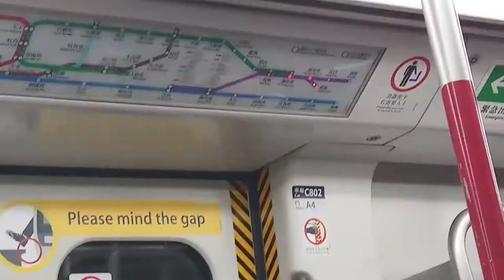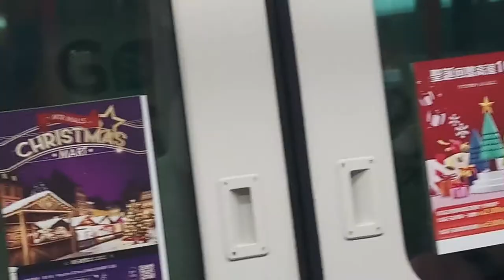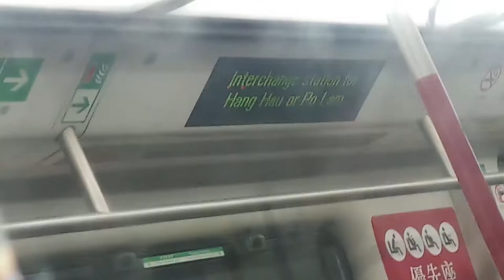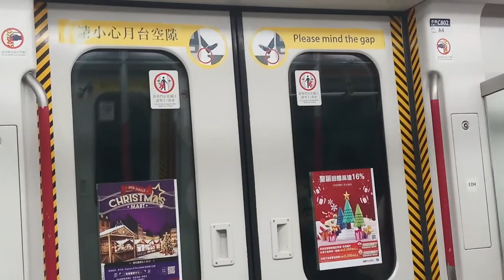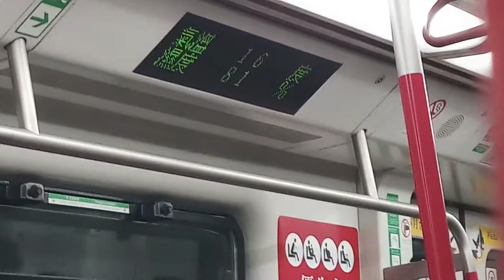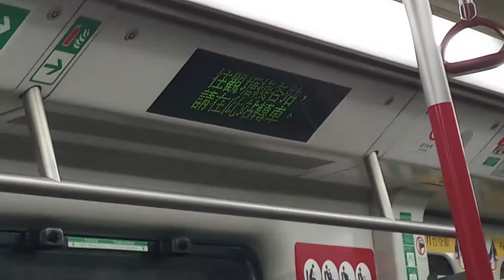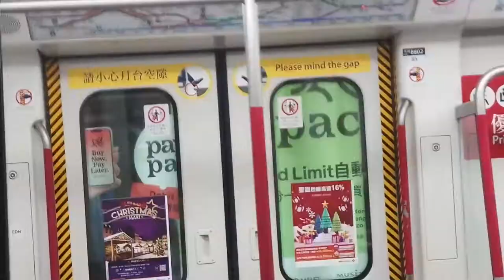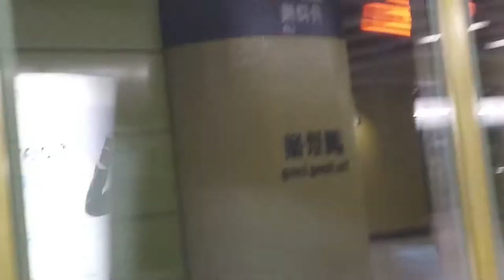【康城穿梭車】港鐵將軍澳線K-Train康城至調景嶺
A???/A??? (C802)A4